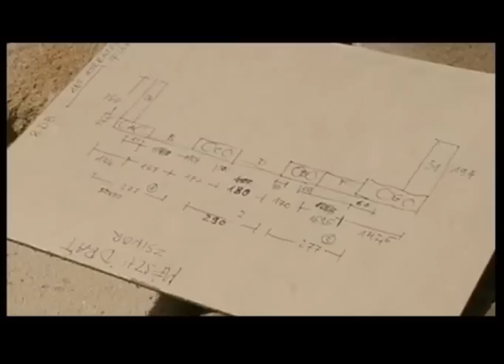Visszahelyezték az erkélyt az apátság déli oldalán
Készítette:
Stúdió KB. Zirc, 2012.
Kovács Eszter , Wittmann Csaba

Mint a puzzle darabokat, úgy építik vissza - daru segítségével - eredeti formájában, eredeti helyére az apátság déli oldalán lévő, az 1800-as évek elején,  klasszicista stílusban épült erkélyt.

Az erkélyt állapota miatt (Bakony fővárosa - Komplex, látogatóbarát turisztikai kínálat kialakítása a Ciszterci Apátságban és Zirc Város főterén című projekt keretein belül) júniusban lebontották, elemeire szedték,  majd darabonként, a hiányzó  részeket visszaragasztották, vagy egy kőrestaurátori módszerrel visszahelyezték.

  Az évek alatt letört, széthullott apró darabok többségét is megtalálták, összeszedték, így az épületrész 95%-ban eredeti elemekből összerakva kerül megszokott helyére.